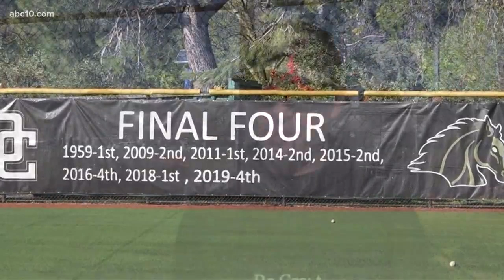John Altobelli, who died in helicopter crash, remembered as 'a legend' in junior college baseball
San Joaquin Delta College head coach remembers rival coach turned friend, John Altobelli, who died in the helicopter crash with Kobe Bryant.